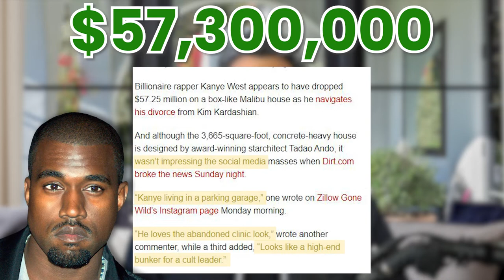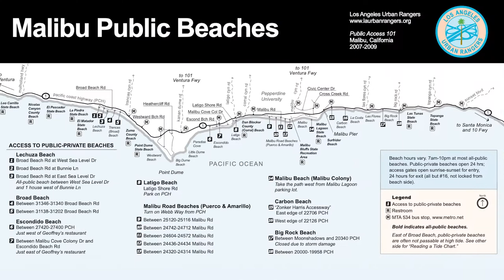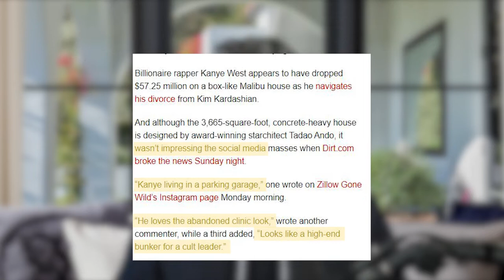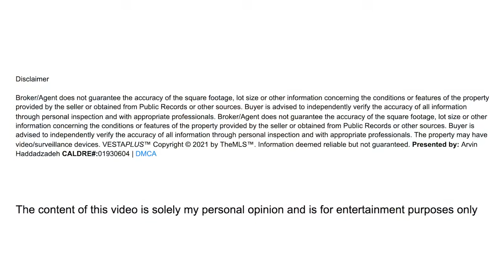3 flaws of Kanye West's Malibu Beach house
Book a consulting call with me. Real Estate mistakes are expensive.

Everyone is talking about how Kanye over paid for his new Malibu Beach house, In this video I explane the 3 flaws of this property and why its not worth $57,000,000